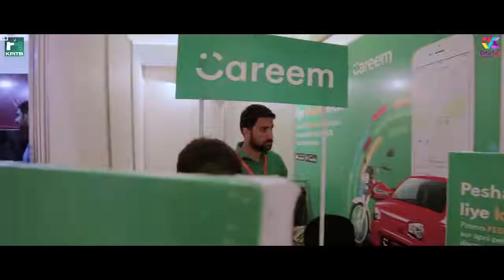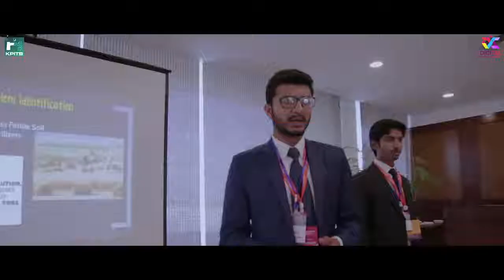Highlights of Digital Youth Summit 2018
Share your thoughts for the speakers you would want to see on the stage of the biggest tech conference of Pakistan for the upcoming DYS19.